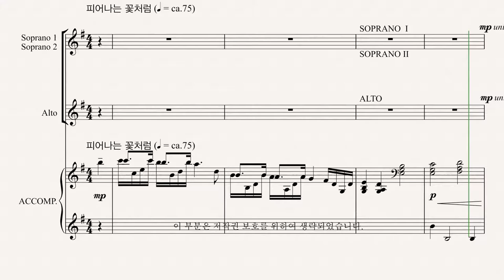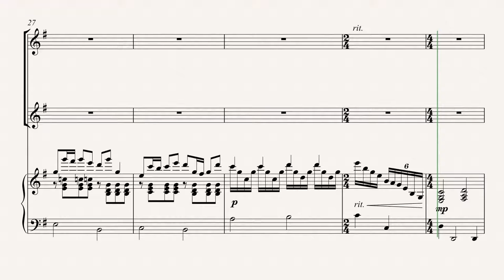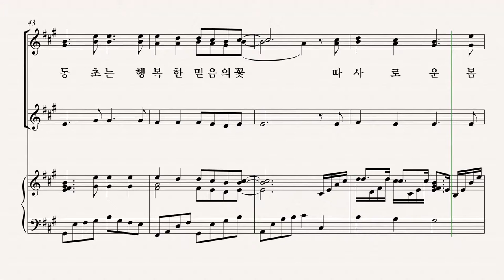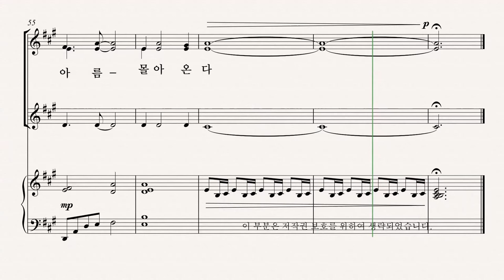[여성합창곡] 유빌라테 '음악으로 가득찬 밤' 백하슬기 20.이른 봄 인동초 - SI